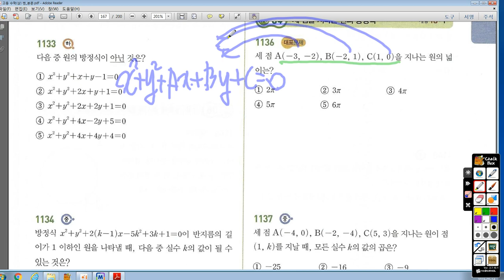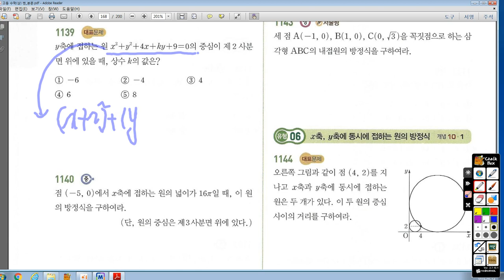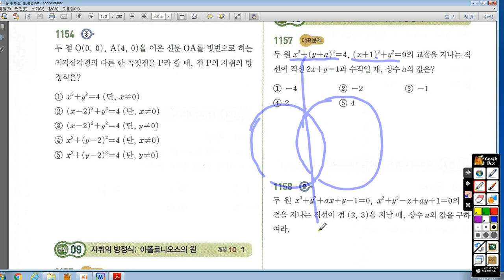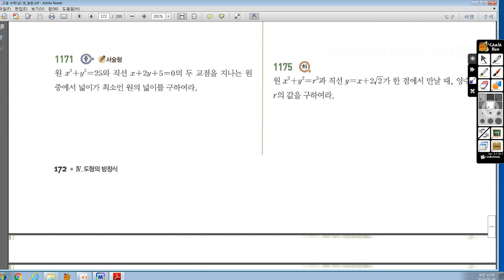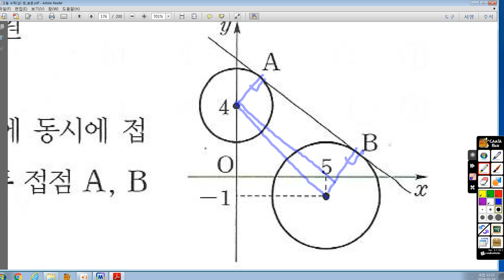수(상) 쎈 원방 대표유형